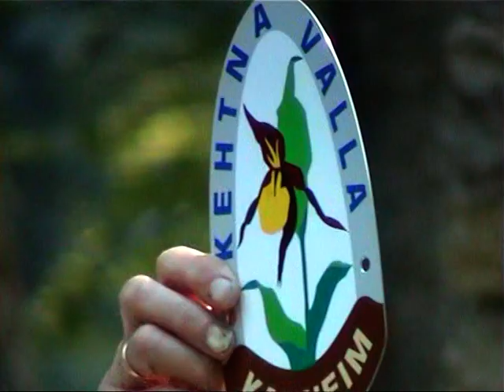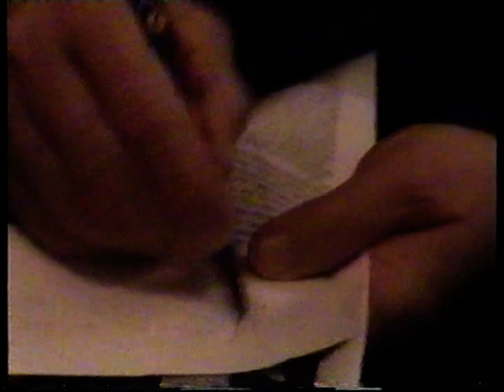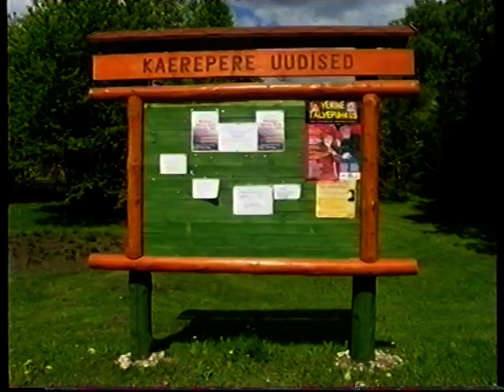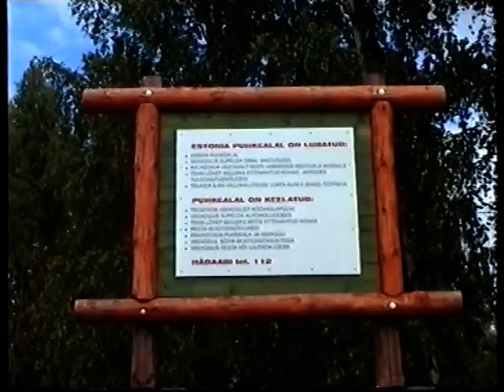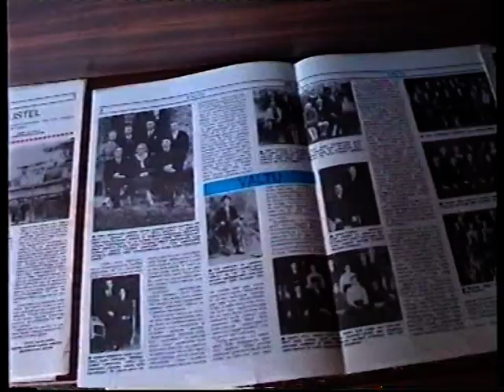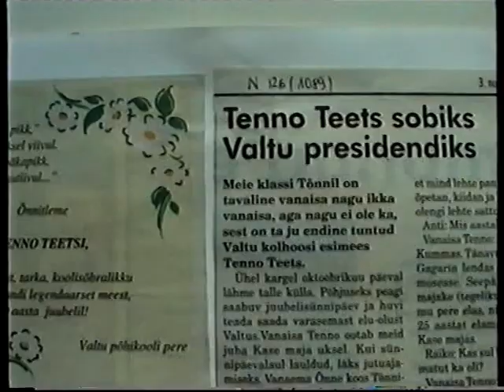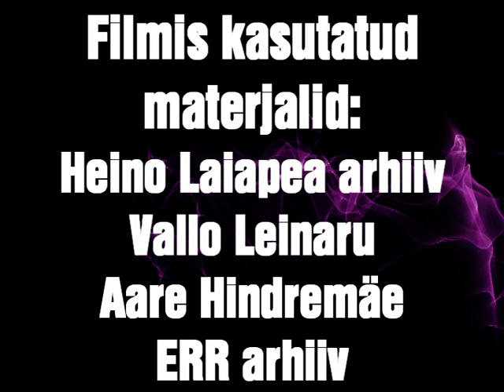Tenno Teetsi filmi esitlus Valtu Seltsimajas 2011